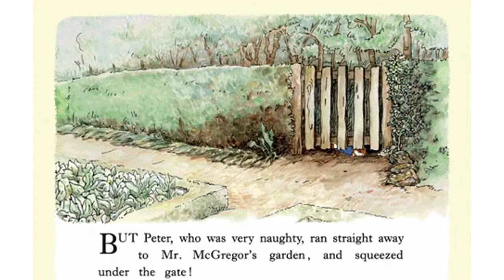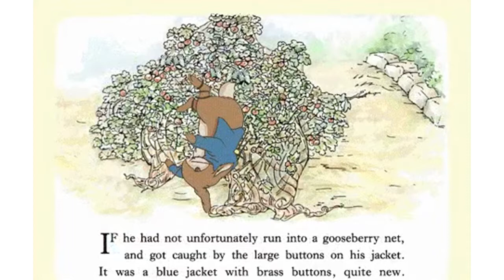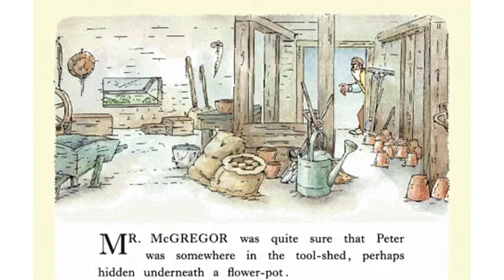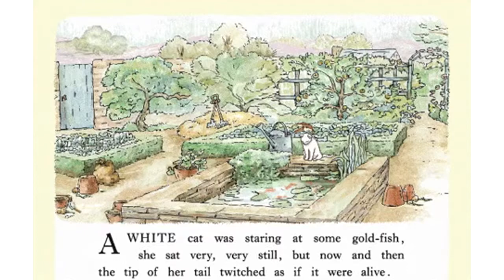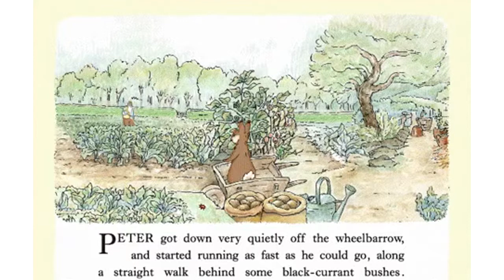Tiny Granny Reads The Tale of Peter Rabbit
A favorite book read for you by America's favorite micro-matriarch, Tiny Granny.